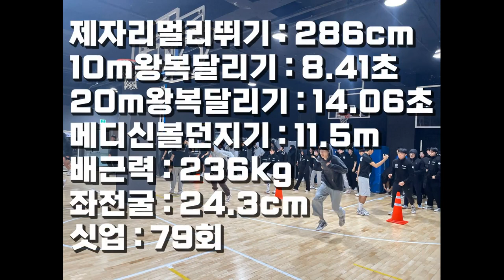내게 절대 포기란 없다 8월테스트 4위 보성고 김민준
lovesanglee0